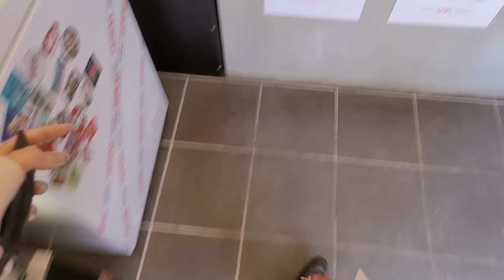nail vlog | 네일샵사장브이로그 (택배10개뜯기, 네일재료 아낌없이 다 사고 뜯고 맛보고....?, 네일샵 인테리어, 네일디자인)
안녕하세요!
네일샵사장의 브이로그 입니다
언제나 그랬지만 이번에도 역시나
택배언박싱으로 이루어진 ㅎㅎ 영상이구요
이번엔 택배를 10개나 뜯어용
봄네일 디자인들도 많이 보여드릴게요

부천 상동역 7호선 슈블링네일
2인 동시시술 가능 젤아트전문❤